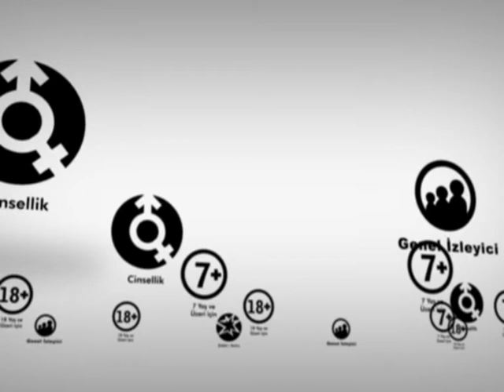KAHVE MOLASI 1 BOLUM 25' 47''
KAHVE MOLASINDAKİ KONUĞUMUZ CHP İZMİR MİLLETVEKİLİ ALAATTİN YÜKSEL